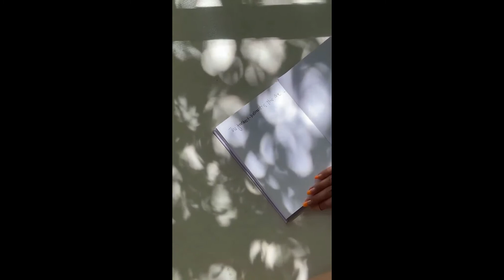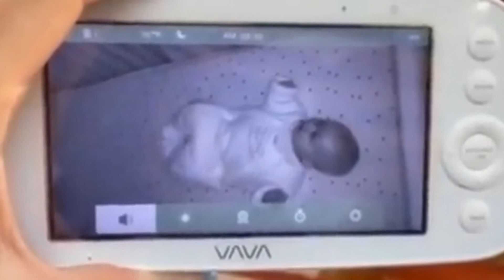Ashley Tisdale stories